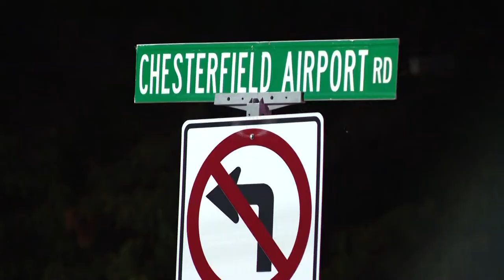1 dead after motorcycle collides with car in Chesterfield Valley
It happened at about 8:30 p.m. along Chesterfield Airport Road and RHL Drive. Police have not said what led to the crash.